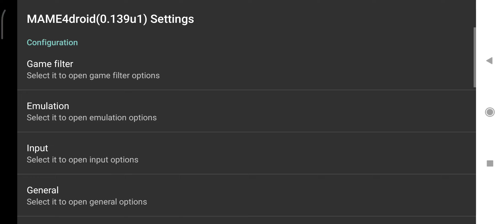hyper street fighter 2 (m. bison) arcade games android atari oyunu